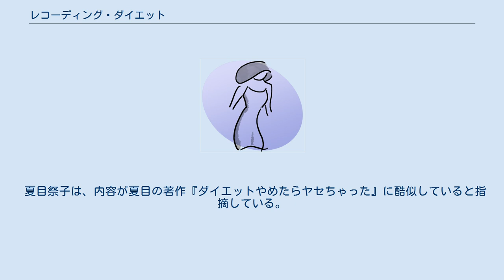レコーディング・ダイエット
レコーディング・ダイエットとは、岡田斗司夫が著書『いつまでもデブと思うなよ』（新潮社、2007年。ISBN 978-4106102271）で紹介したダイエット法である。
2006年4月頃より、岡田斗司夫が実践・開発したダイエット法の一つで、日々摂取する食物とそのエネルギー量を記録することで、自分が摂取しているエネルギー量、食事の内容、間食などを自覚し、食生活の改善につなげるというものである。
 岡田は体重がピーク時で117kgもあり、かつて伊集院光と番組で共演した際は「どちらがどちらか分からない」と言われるほどの恰幅のよい体格（＝デブ）だった。
レコーディング・ダイエット以前の2001年頃から2003年頃にかけても岡田はダイエットに挑戦して、一時は110kg台から80kg台へ約30kgの減量を果たしたが、結局はリバウンドして元に戻っていた。
その後、2006年より始めたダイエットにより、1年余りで体重を117kgから67kgへと50kg減量、体脂肪率を42%から17%へと落とした。
 この手法を明かした著書『いつまでもデブと思うなよ』によれば、この減量を可能にしたのがこの方法で、いわば「意識改革」の一種である。
 手法は、毎回の食事の中で、どれだけのエネルギーの物をどれだけ食べたかを逐一記録し、自分の一日の総摂取エネルギー量を確認する、という簡単なものだが、この行為を反復することにより「無意識に摂っていた間食などの食材」を自覚し、肥満に繋がる食生活のパターンを戒める意識が自分の中に根づくというものである。
 ただし、その内容は結果的には食事制限となっており、本人はダイエットが軌道に乗った頃になると1日の摂取カロリーを1000kcal台前半まで抑えることができるようになっていた。
 考案者は自分だと岡田本人が主張しているが、レコーディング・ダイエット的なダイエット法は以前から存在し、岡田自身もそれを認めている。
岡田のレコーディングダイエットの開拓よりも半世紀以上前にも、レコーディングダイエットの基礎として、美容研究家・和田静郎の「和田式フィギュアリング」と呼ばれる痩身法が開拓されている。
 2008年11月20日にはダイエット支援ツールであるニンテンドーDS用ソフト『岡田斗司夫のいつまでもデブと思うなよ DSでレコーディングダイエット』がロケットカンパニーより発売された。
 2007年10月、食べた物とエネルギー量をメールで送るだけでダイエット記録を作成するという主旨の日本国内のウェブサイトサービス「いいめもダイエット」に対して著作権の侵害を根拠にサービスの停止を求めた。
「いいめもダイエット」はレコーディング・ダイエットのアイデアを盗用しているという主張ではあったが、アイデアは著作物ではないとする日本の著作権法では問題があるサービスだとは言えない。
 しかし、このクレームを受けた開発側の「いいめもプロジェクト」は同年10月17日にサービスを停止することとなった。
同プロジェクトは事前のプレスリリースでも岡田の名前、および著書『いつまでもデブと思うなよ』を挙げて、これに着想を受けて開発した旨を発表していたが、岡田側に挨拶をせずに公開した経緯があった。
　 岡田は自身のブログでこの話題に関して「この事に関しては、一週間後にコメントする。一週間後にコメントをするまでは、憶測で叩いてもらってもかまわない。このブログの書き込みも一切削除はしない。」という旨の記事を掲載していたものの、その記事は即日削除され、代わりに「この記事は削除せざるを得なくなりました。コメント欄のみ、約束ですから削除しません。」という旨の記事が載った。
また、同年10月25日には同ブログにサービス停止請求に至った経緯を公表した。
 夏目祭子は、内容が夏目の著作『ダイエットやめたらヤセちゃった』に酷似していると指摘している。